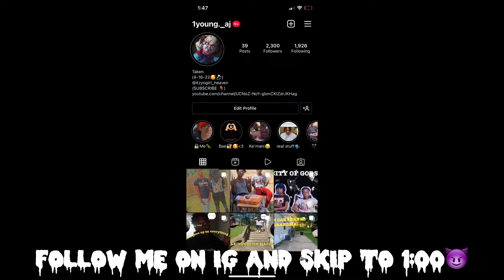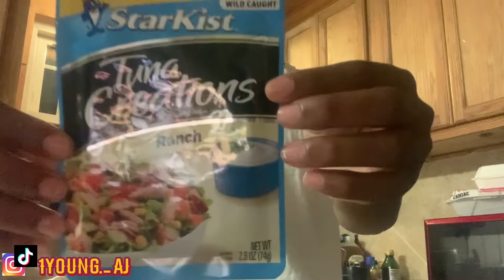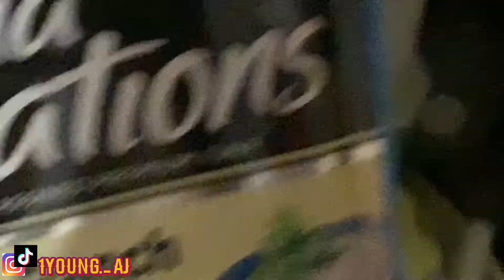COOKING TUNA W DA BRO’S😂(Must Watch)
Welcome to AJC squad !!!

My name is AJ, welcome to the AJC, here y’all are family not just subscribers, I hope you enjoyed the video💖 SHOW LOVE AND BE ACTIVE 💯 Love Y’all AJC’s 🖤